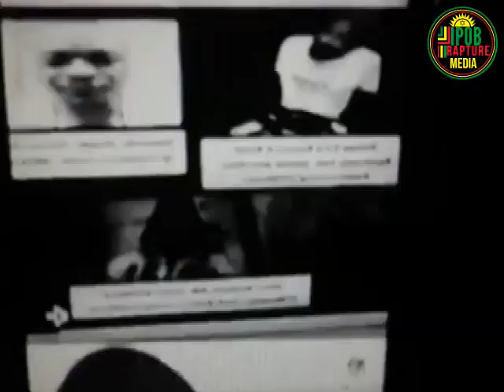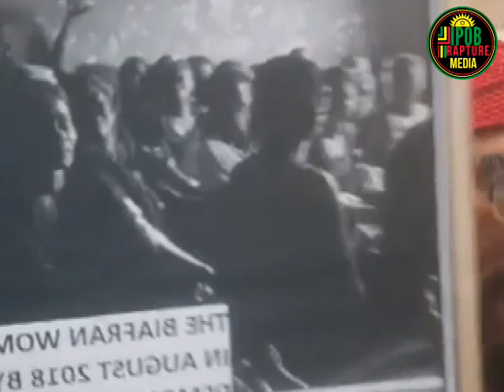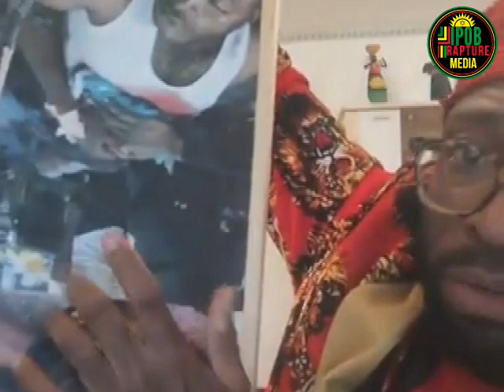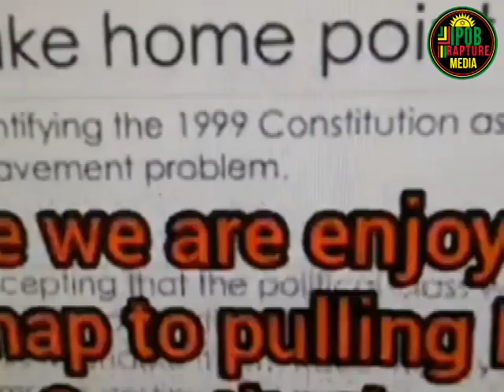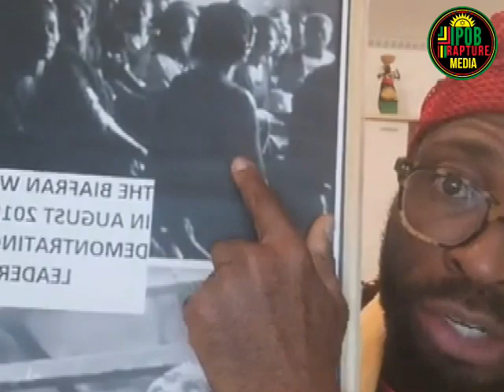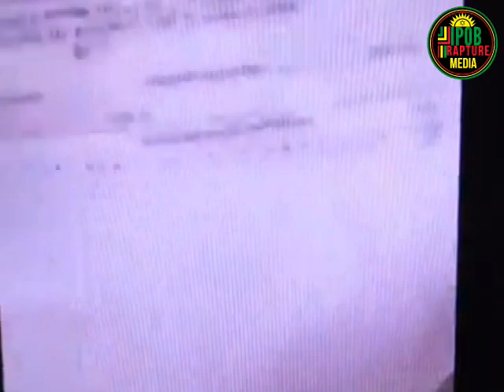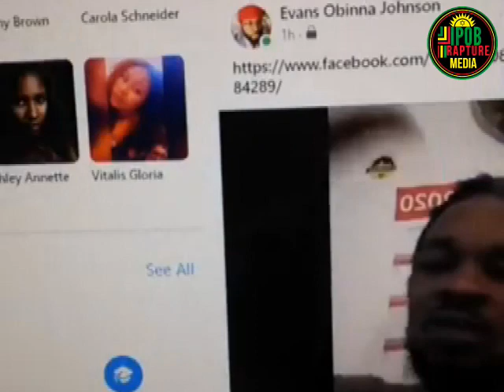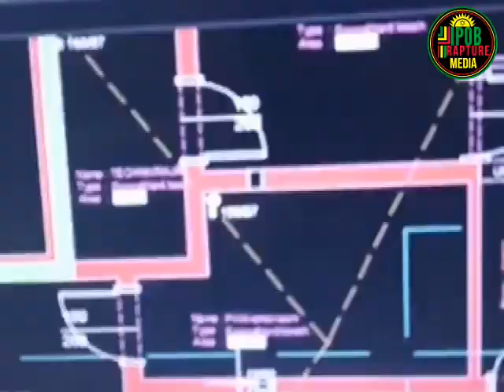THE STRUCTURE OF IPOB & THE POWER BEHIND THE DOS